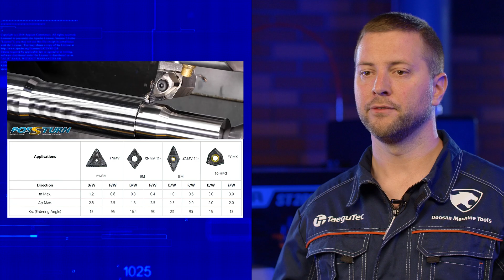Відеокурс TaeguTec | #2 Токарний інструмент | Продуктивність обробки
Відео №2 містить рекомендації, як збільшити продуктивність під час обробки токарним інструментом.
0:11 - продуктивність в токарній обробці
01:08 - якість деталі
01:15 - номенклатура пластин
01:29 - трикутна пластина TNMV
01:39 - державка для TNMV
01:59 - типи обробки
02:11 - характеристики пластин для високих подач
02:18 - CAM-система
02:29 - нові технології
02:38 - підсумок
03:03 - тема відео №3.

КомпаніяTaeguTec пропонує різні варіанти для збільшення продуктивності:
-  пластиною великого габариту, за рахунок збільшення глибини різання
-  зміна або коригування швидкості різання за рахунок високотехнологічних сплавів
- використання новітніх технологій для обробки деталей на високих подачах.

Відповідальний за випуск - технолог за токарним напрямком TaeguTec Єгор Резнік.